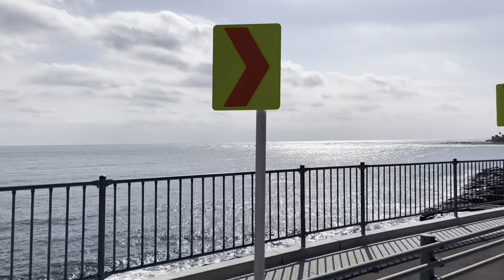ご報告がございます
tiktokラーメン屋のギャル店長